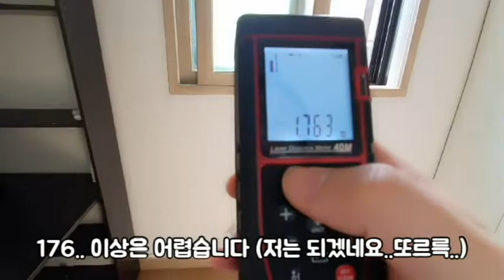신림동 저렴한 지상층 원룸 난곡사거리 인근 작은방.